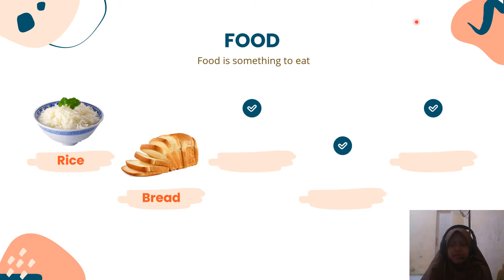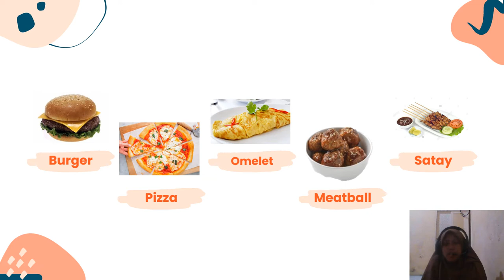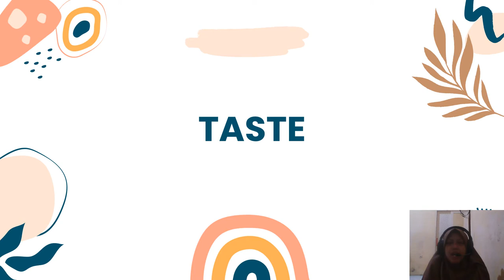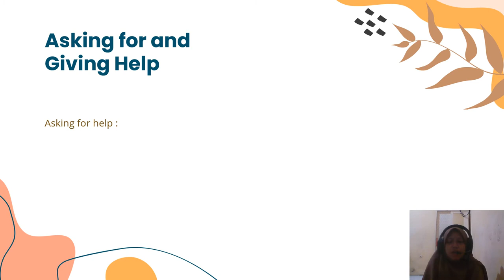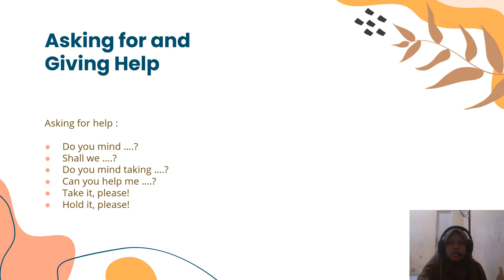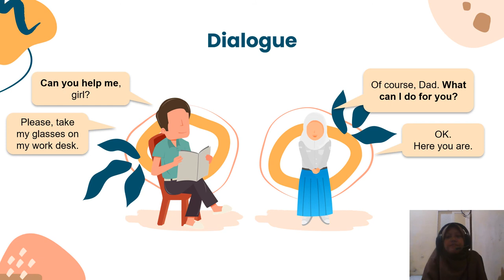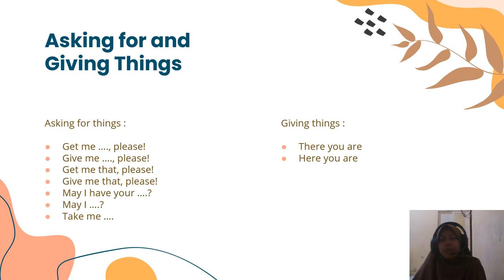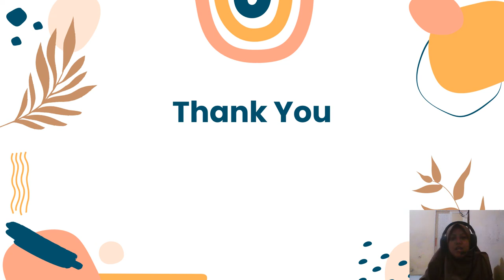ASKING FOR AND GIVING THINGS about food and drinks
Setelah menyimak video sampai selesai, silahkan mengerjakan tugas :
1. Pengetahuan
     - LKS halaman 20 (Task 1 menyusun kalimat yang benar)
     - LKS halaman 21 (Task 1 melengkapi dialog)
     - LKS halaman 23 (Task 2 membuat dialogue)
     - LKS halaman 25 (Task 1 isian)
     - LKS halaman 28 (Writing nomor 1-10)
2. Keterampilan
     - Listening (saya kirim voicenote, sambil siswa mendengarkan dan mengerjakan LKS halaman
       26 nomor 1-15)
     - Speaking (melengkapi LKS halaman 27 nomor 1-5, lalu praktikkan dengan speaking lalu
       divideo, kirim WA personal)